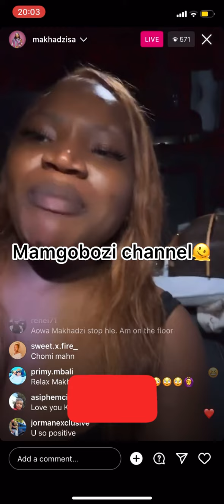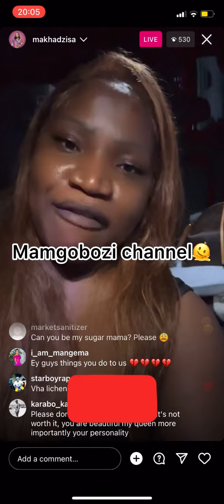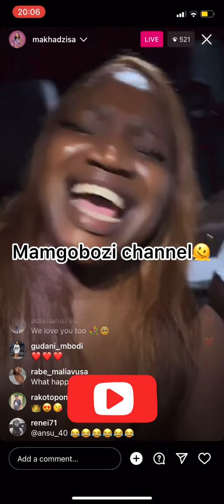Makhadzi address haters | I’ve been told I’m ugly and I’m over it now